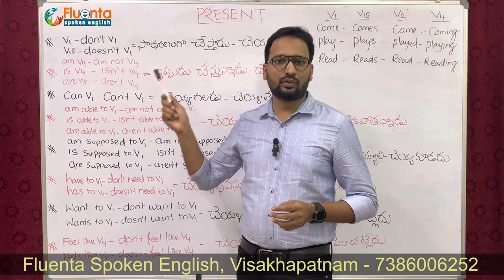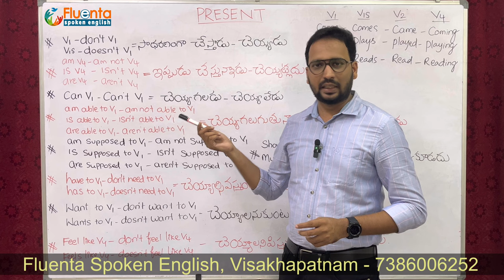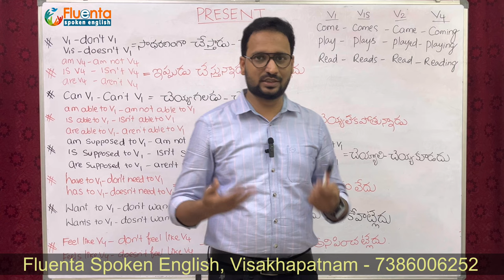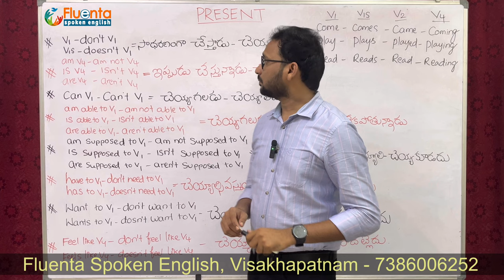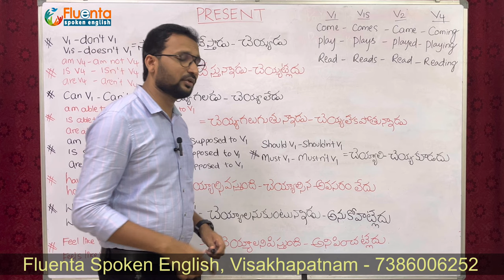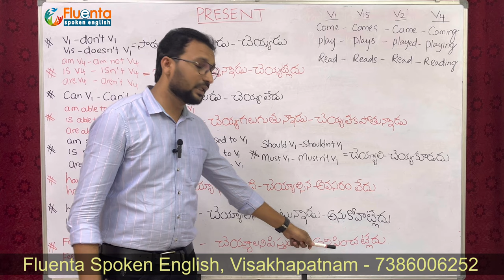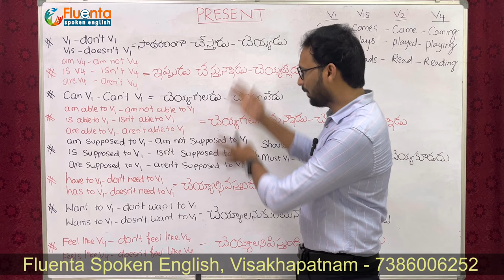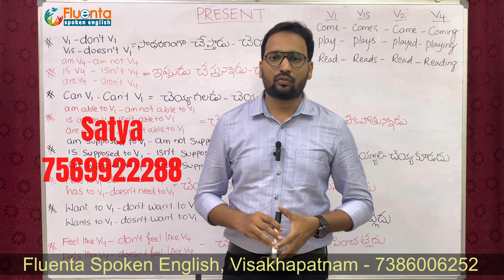Spoken English - Day 36 || Only Present || Telugu to English easy || Fluenta Spoken English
Fluenta Spoken English offers spoken English courses in Visakhapatnam, Andhra Pradesh, India since 2014. They teach with bilingual methods called Telugu to English easy. and They cater to students, job seekers, housewives, and professionals seeking communication skill development.

Fluenta is one of the best spoken English institutes for English Language Classes in Visakhapatnam. Founded by highly skilled and experienced trainers with 10 years of excellent teaching experience. It's known as the Top 3 spoken English coaching and training centers in Vizag.

SPOKEN ENGLISH TEACHING లో 10 సంవత్సరాలు అనుభవం కలిగిన ముగ్గురు TRAINERS ఫ్లూఎంట స్పోకెన్ ఇంగ్లీష్ అనే సంస్థ స్థాపించి, తెలుగు ద్వారా ఇంగ్లీష్ ఈజీ అనే మెథడ్ తో విద్యార్ధులకి, గృహిణిలకి, ఉద్యోగులకి, చిన్న పిల్లలకి ఇలా వయసుతో సంబంధం లేకుండా ఇంగ్లీష్ ని ఈజీ గా నేర్పించి, పబ్లిక్ స్పీకింగ్ లో వాళ్ళల్లో ఉన్న భయాన్ని తీసివేసి, ఇంగ్లీష్ లో నూటికి నూరు శాతం కాన్ఫిడెంట్ గా మాట్లాడిపించటానికి ట్రైనింగ్ ఇస్తున్నారు. ఇప్పటి వరకు మేము 25000+ మందికి పైగా విజయవంతంగా శిక్షణ ఇచ్చి విశాఖపట్నంలోనే No.1 Spoken English Institute గా ఉన్నాము.

మేము Online Live classes తో పాటు Video recording classes ప్రొవైడ్ చేస్తాము. దీని ద్వారా మీరు ఎక్కడ నుండి అయిన మీకు నచ్చిన సమయం లో మా App లో ఉన్న వీడియోస్ చూస్తూ, ప్రాక్టికల్ గా ఇంగ్లీష్ నేర్చుకోవచ్చు.